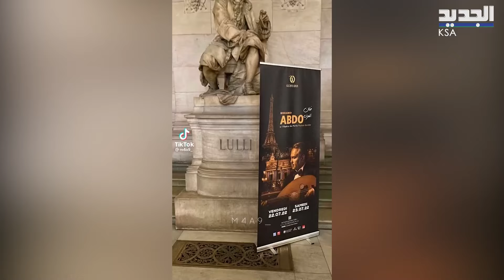مشاهد حية من حفل فنان العرب محمد عبده في فرنسا وظهور تاريخي في دار الاوبرا !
احيا فنان العرب محمد عبده حفلاً فنياً ساهراً في باريس كأول فنان عربي يغني في دار الأوبرا في فرنسا ، وراجت مقاطع فنان العرب محمد عبده وهو يشـ ـعل المسرح الشهير بأجمل الأغاني السعودية .